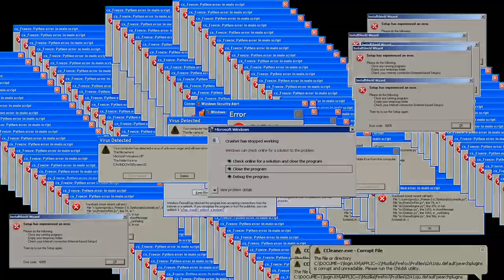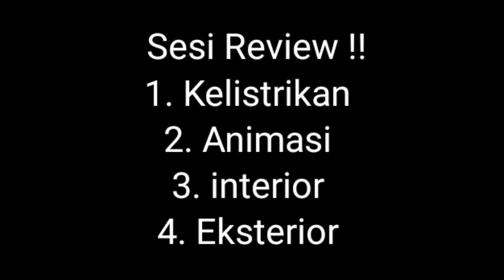Mod Bussid Terbaru Truck Sumatra Roda Niaga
PW NYA ADA DI DALAM VIDEO😇